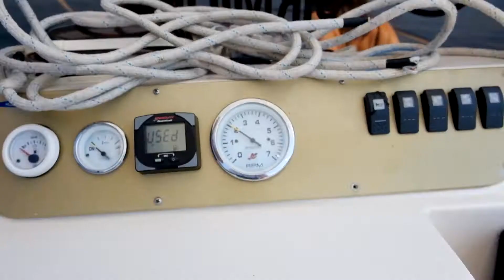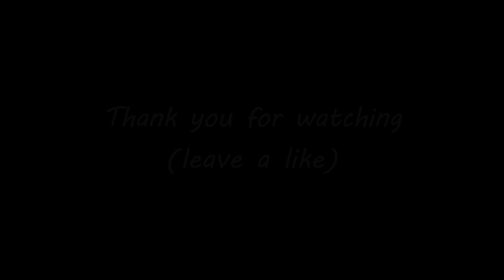Italian week | EDIT